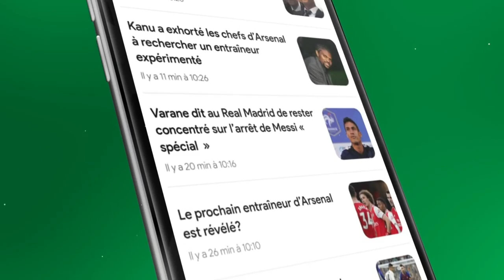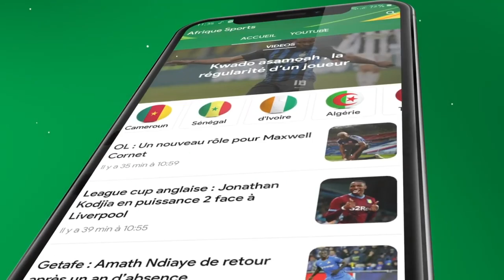Championne d’Afrique de Judo, devenue vendeuse de friperie, la triste histoire de Monica Sagna !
De médaillée de bronze aux derniers Championnats d’Afrique de Judo (en décembre 2020 à Antananarivo) à vendeuse de friperie ! Monica Sagna (29 ans), puisque c’est d’elle qu’il s’agit, mène une vie assez étrange en dehors de son sport favori